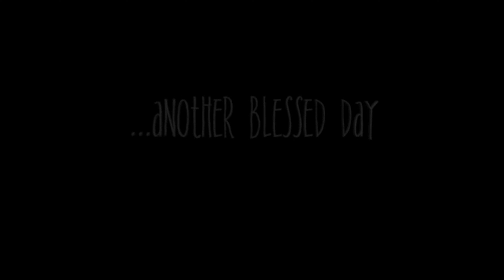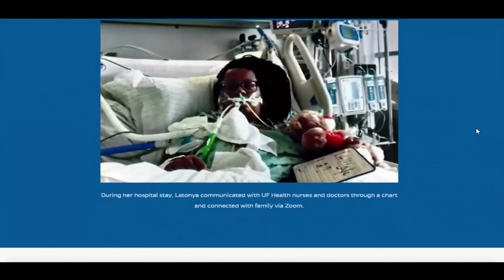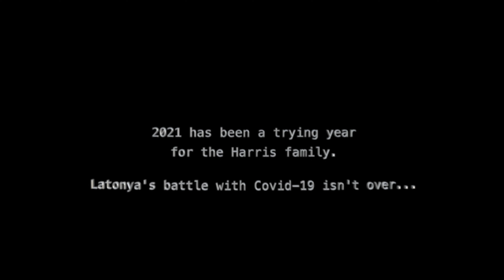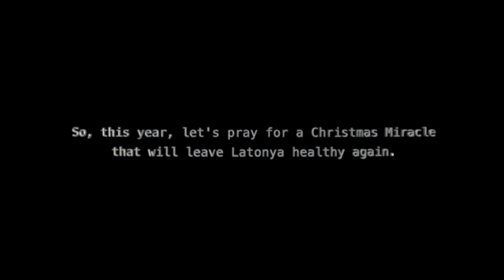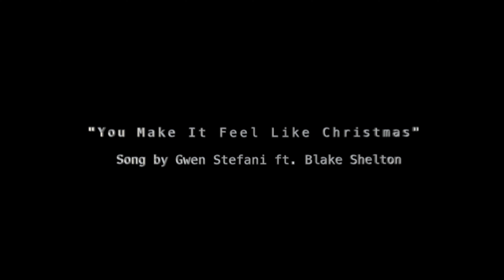A Christmas Prayer